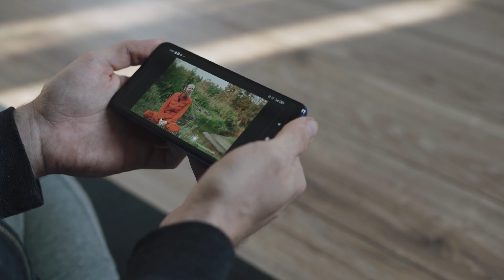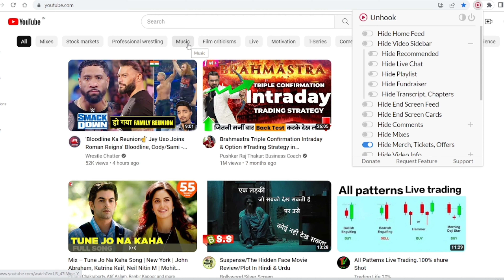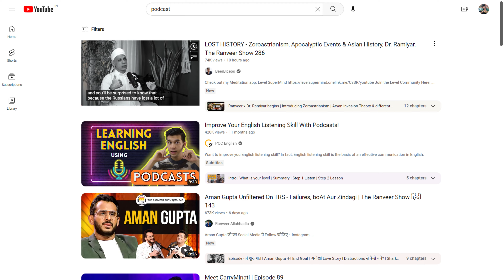How to get rid of depression & Phone Addition ? Start Reading Habit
Being in phone addiction for a long time how reading books effectively added to my life and improved my thinking and lifestyle

🌌Check Out Zero2Placement - for Placement and Scholarship Update (2nd Channel)